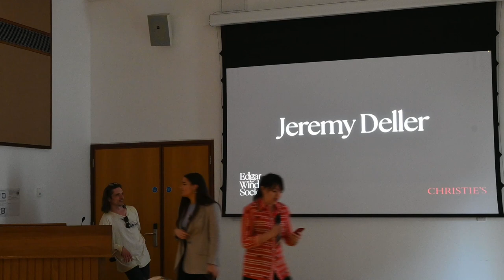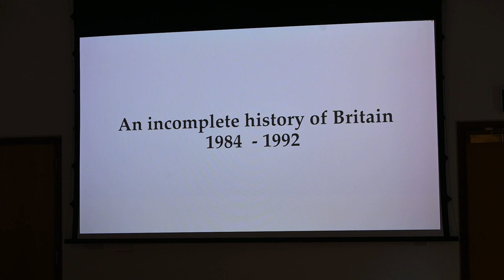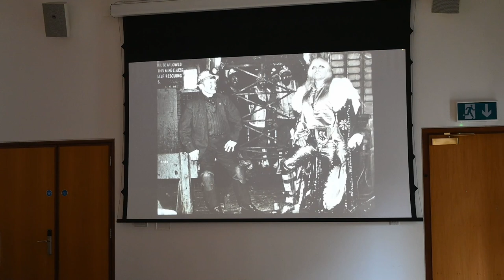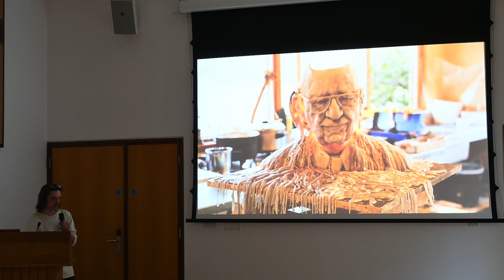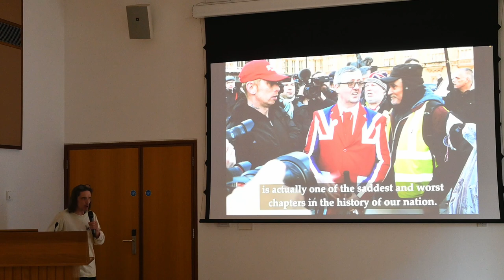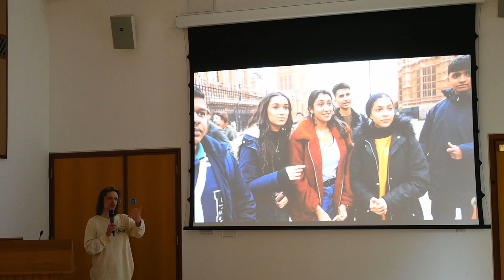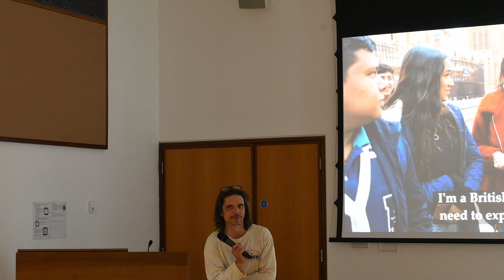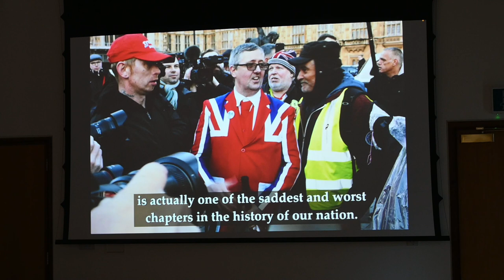Artist's Talk: Jeremy Deller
Turner Prize-winning artist Jeremy Deller joins the Edgar Wind Society to speak about his rich and varied career. He is a fascinating figure, who's work has involved combining acid house with brass band music to create 'Acid Brass', to staging a nationwide performance-based tribute to the Battle of the Somme, involving some 1500 actors — both of which form just a couple of topics he touches upon in this delightful talk. At the end is a brief Q&A with audience members.

This event took place on 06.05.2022.

Filming by Matt Coleclough.

The Edgar Wind Society is the University of Oxford's Art History society. The society is founded and run by students.